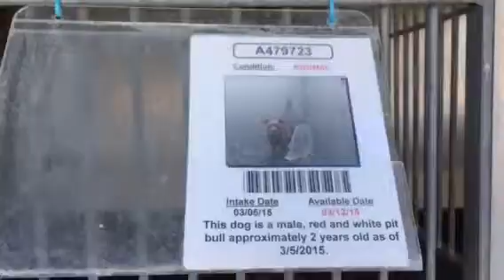A479723 AT SAN BERNARDINO CITY SHELTER 3/7